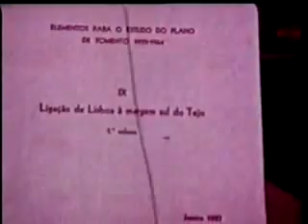1966 - A Ponte Salazar sobre o rio Tejo (Gabinete da Ponte sobre o Tejo)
1966 - A Ponte Salazar sobre o rio Tejo